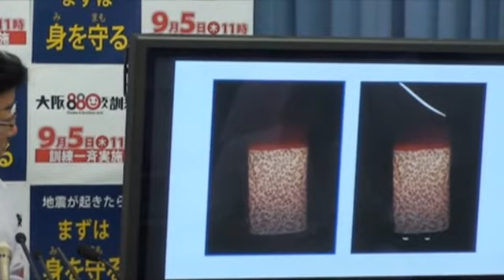松井大阪府知事 定例記者会見 （平成25年9月4日）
平成25年9月4日（水曜日）に松井大阪府知事が、定例記者会見を行いました。この動画では、記者との質疑の模様についてお伝えします。